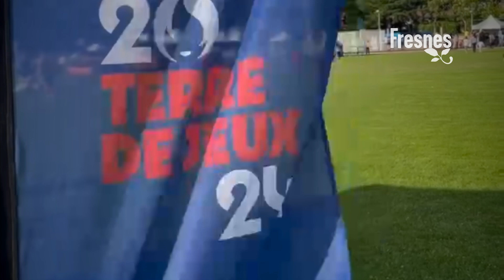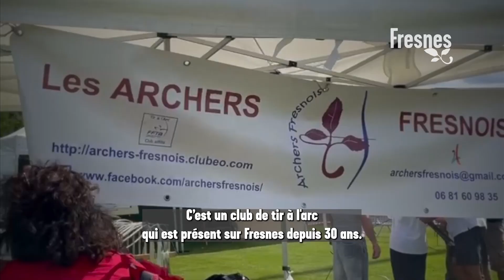Fête du sport - édition 2024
Retour sur la 4e édition de la fête du sport du 6 juillet 2024.